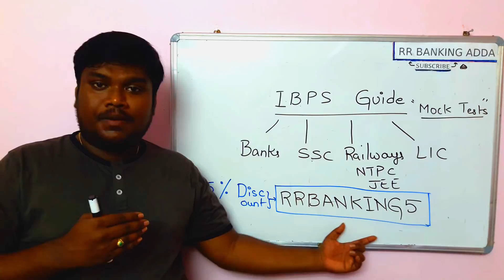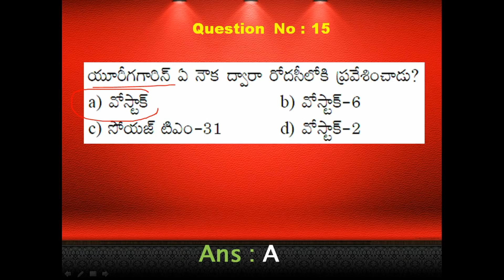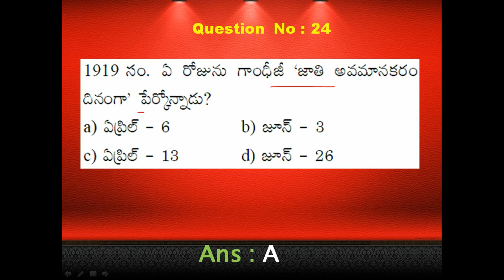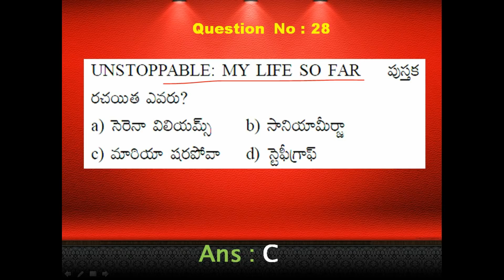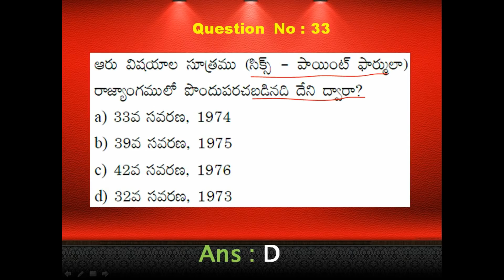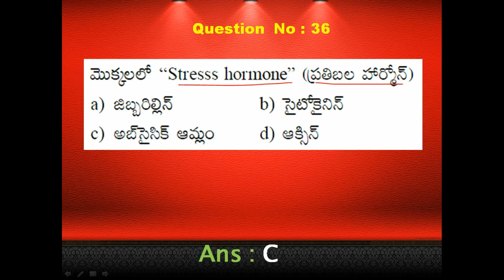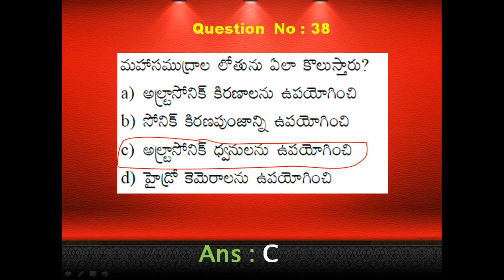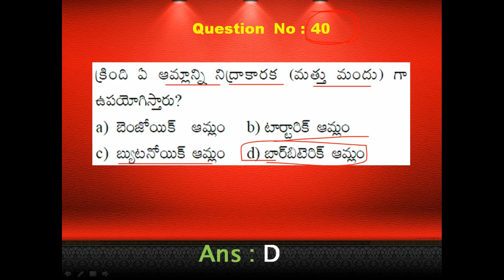RRB NTPC TELUGU 2 || G.K Previous Year Questions Asked In 2016|| RR BANKING ADDA